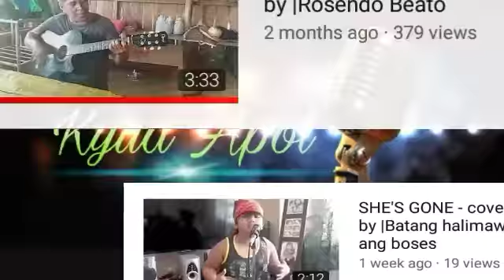The Powe of Love by Celine Dion | Kid Sing Acapella Style